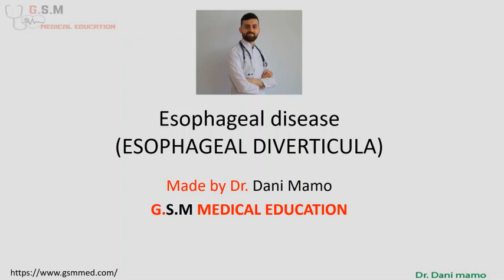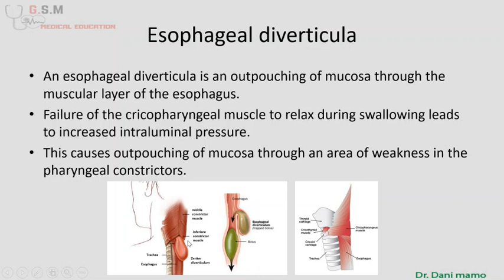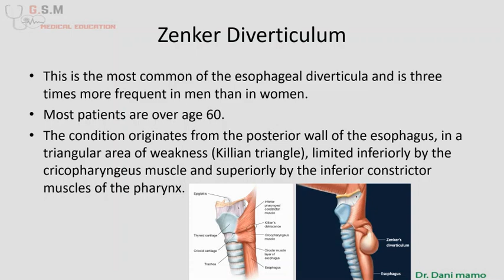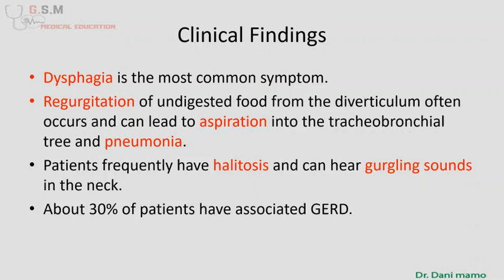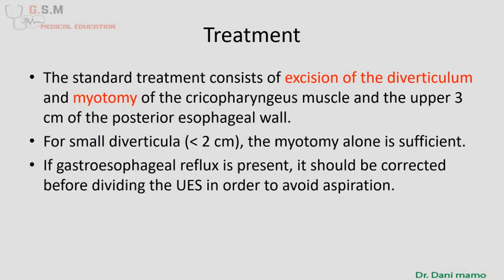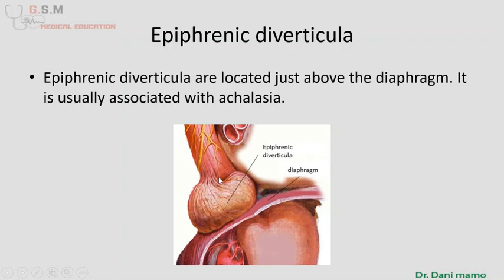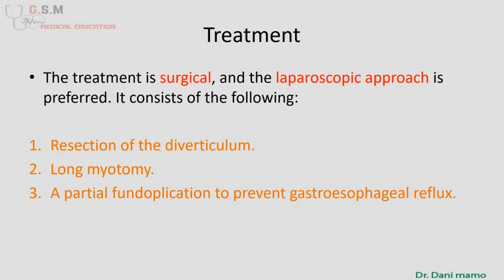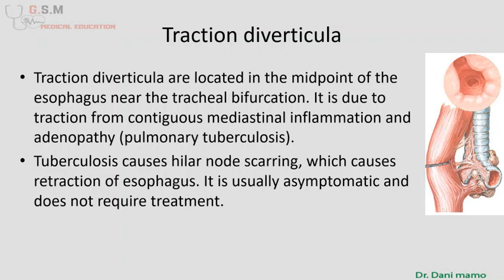5- Esophageal diverticula